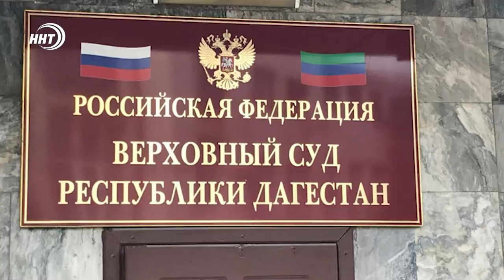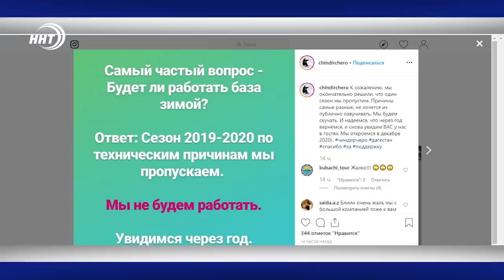Новости Дагестана за 26.09.2019 год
Мусора станет меньше. Более 800 млн руб направят на развитие новой системы обращения с отходами. Об этом было сказано в рамках встречи Владимира васильева с главами муниципалитетов
Дагестан к зиме готов. В республике уже проводятся подготовительные работы к отопительному периоду
Здесь получают помощь более 8 тыс. детей в год. Уже 45 лет. детская клиническая больница отмечает свой юбилей